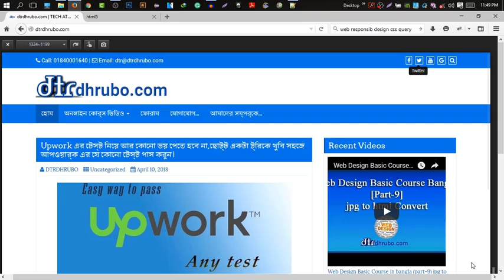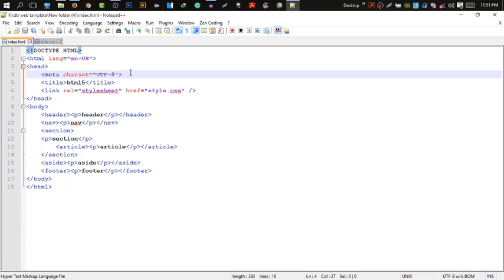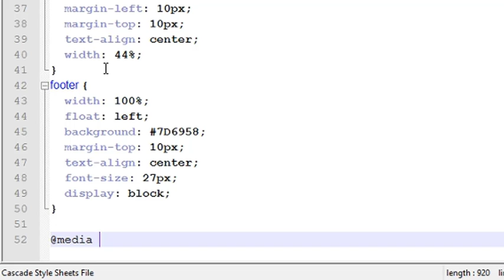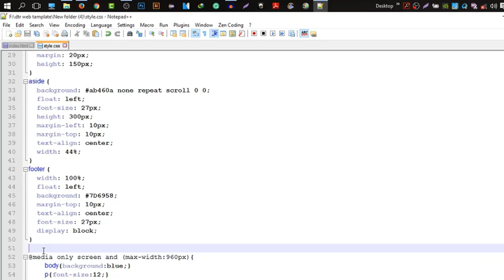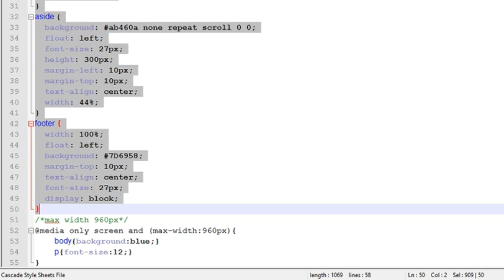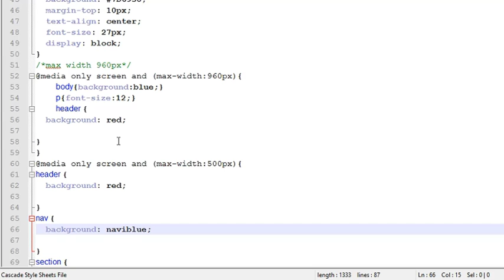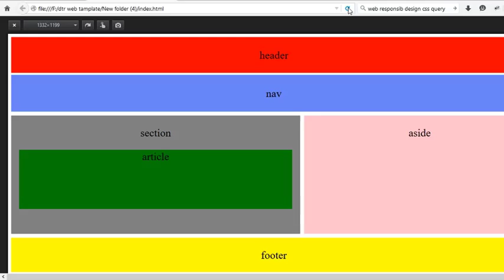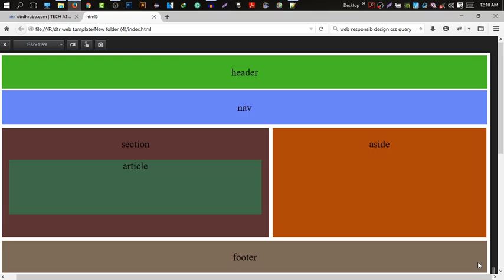Web Design Advance Course in bangla (part-1) Responsive Design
What is Responsive Design? How it's work? Shob kichu bola hoiyeche plus coding er maddhame dekhanu hoiyeche different width device er jonno kivabe code likhte hoi. so just see this video.
or visit below link for more think and videos.

dtr8854@